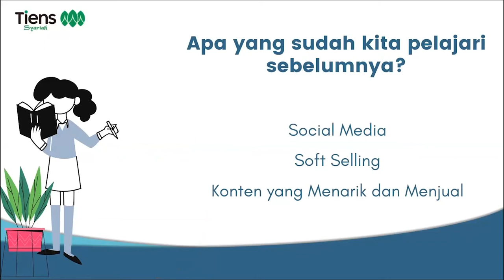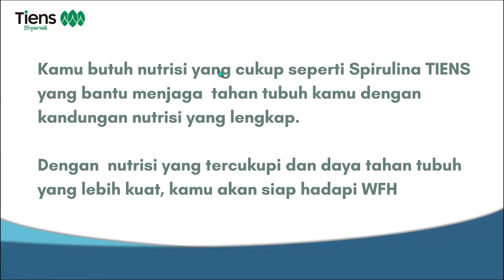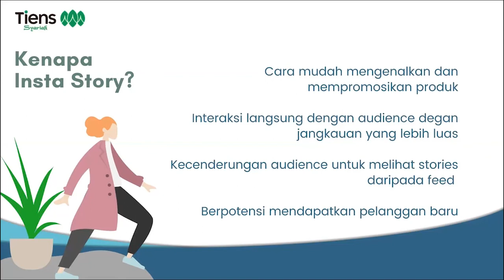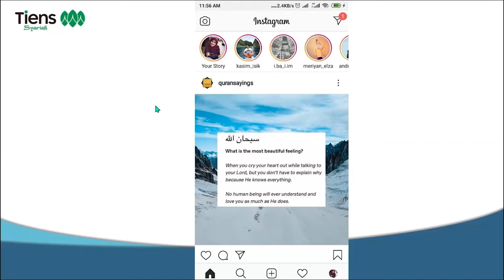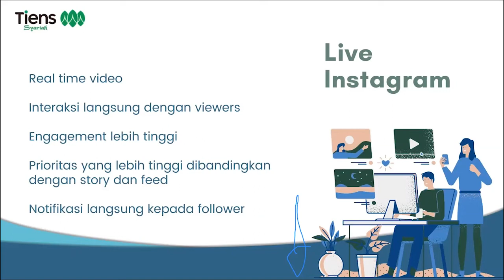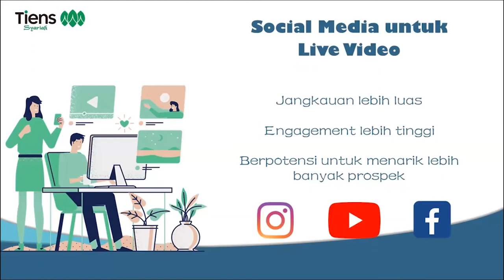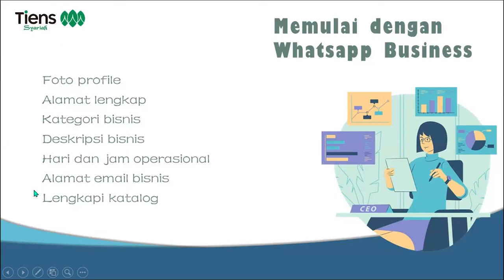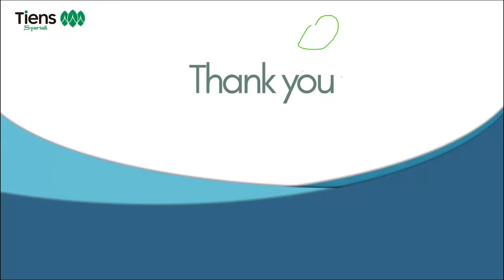Social Media for Beginner part 2 (Indah Iswar)